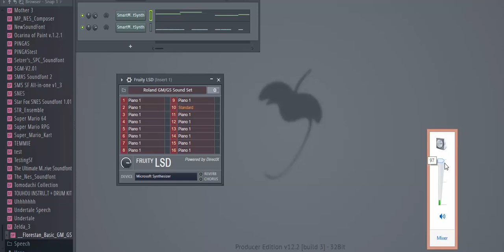////Midical Mornings\\\\ (The Flintstones Title Theme and Ending)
This is a new mini series i'm going to do every morning this summer at 11:00.

It involves me flipping midis to make them sound even cooler, or stranger.